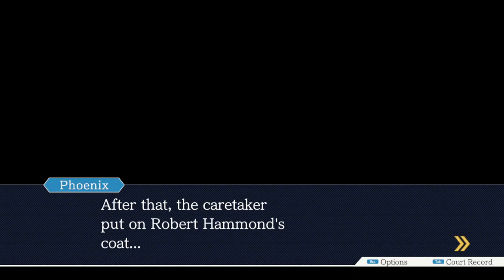Bet on Larry- Phoenix Wright: Ace Attorney (part 26)- GamesRHard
Howdy Neighbors!
This is Phoenix Wright: Ace Attorney, a game where you play as Phoenix Wright, a defense attorney as he proves his clients innocence. This time, we have to trust Larry to not ruin everything, which is easier said than done.